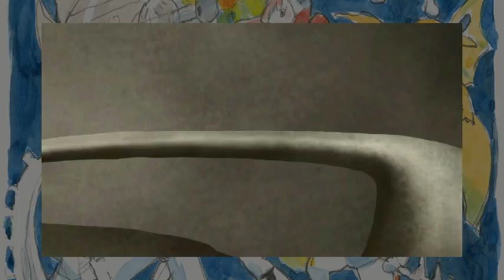Reseña perezosa #81: "Kaiba" | Doomentio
Doomentio reseña un curioso anime sobre la identidad y un mundo alienígena.

Dame dinero o robo tu identidad.